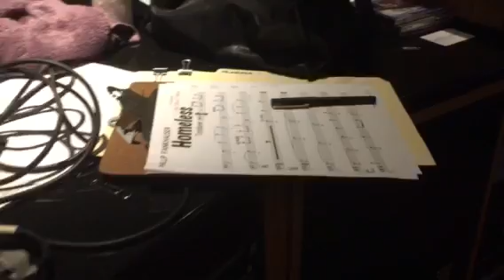Philipp Fankhauser - "Homeless" Horn Session @ Malaco Studios July 2017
View from the control room through Philipp's iPhone. "Homeless" gets the final shine from  (l to r)  Steve Herrman (tp), Vinnie Ciesielsky (tp),  Tom "Bones" Malone (tb), Dennis Solee (ts), Doug Moffat (ts) and Jim Horn (bs). Horns arranged by Tom "Bones" Malone.